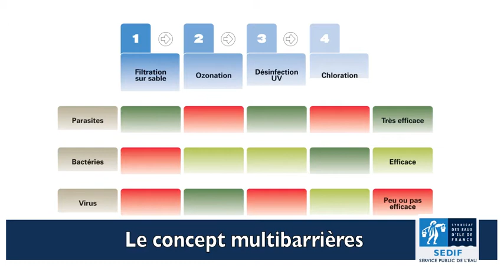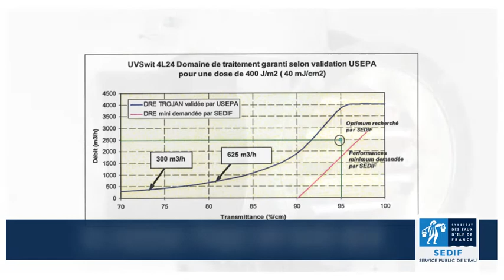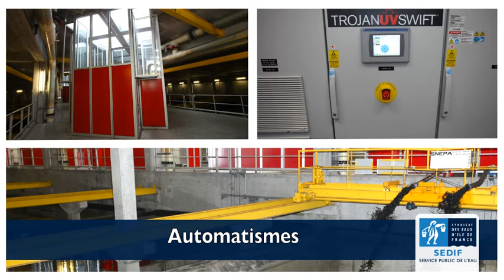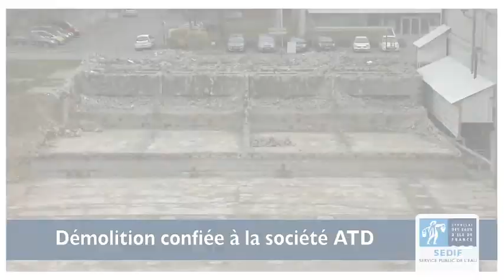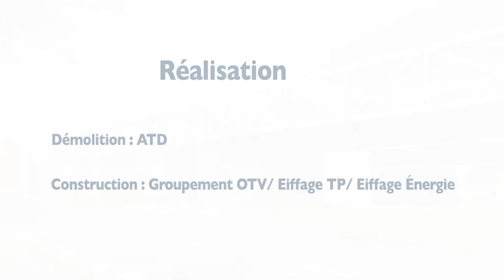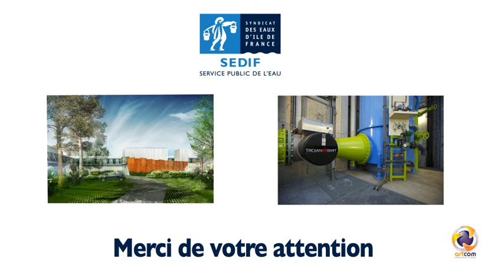L'usine des eaux se modernise !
Vidéo réalisée par le SEDIF ( Syndicat des Eaux d'île-de-France) qui revient sur deux projets de réalisation (unité de traitement aux ultra-violets et une future unité de traitement des effluents) pour une usine encore plus performante.
Date du film : juin 2013
Durée : 8'09